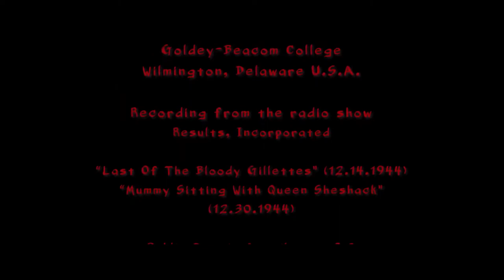Assimilation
A group of students and two security guards team up to defeat a strange being that has just appeared on their college campus.